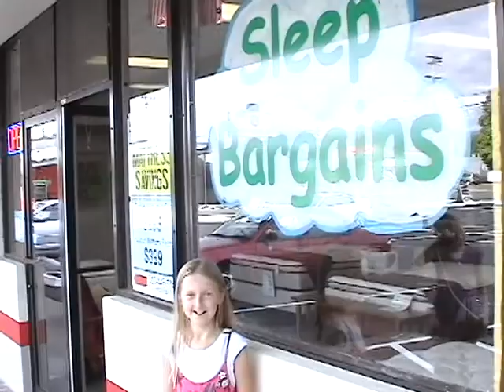Megan shops for a Mattress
Emily and Megan have fun showing off some of the products we have at the store and riding on the mattress mobile!